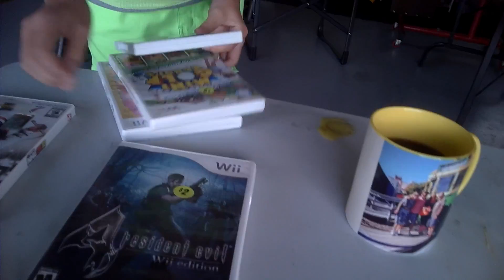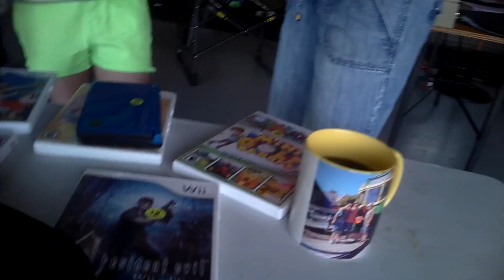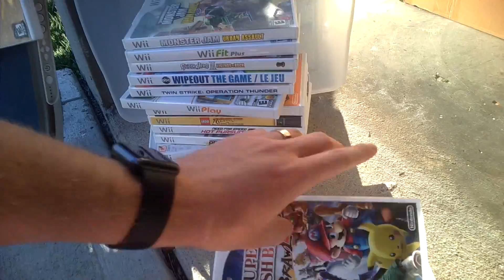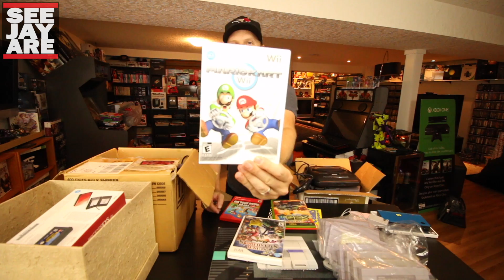Live Garage Sale Pickups - My Best Day Ever? Amazing SNES Haul...